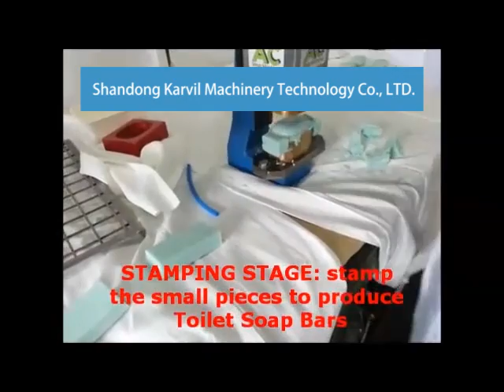small soap production line semi automatic 2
Semi Automatic Hotel Bar Manual Soap Making Machine Production Line;
Soap noodle-mixing machine-grinding machine-plodding machine-stamping/cutting machine-sachet packing machine-paper boxing packing machine-cellophane wrapping machine-carton box filling packing machine-heat shrink wrapping machine-box sealing machine